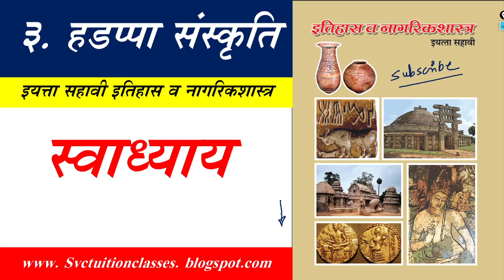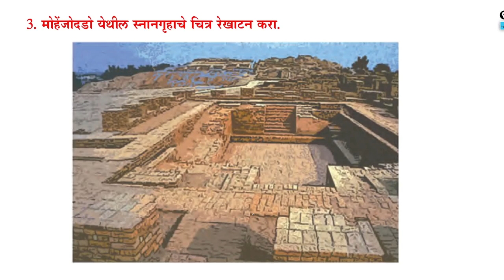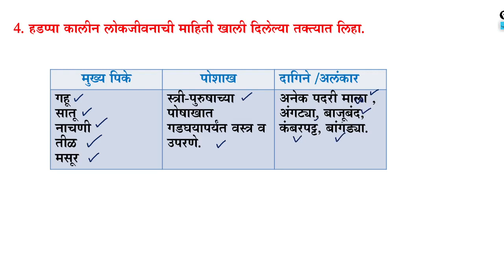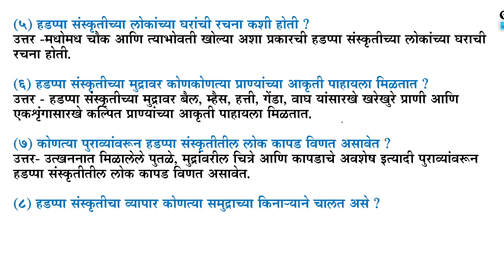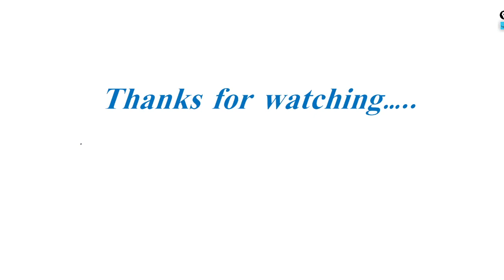हडप्पा संस्कृति स्वाध्याय सहावी इतिहास | class 6 History Hadappa sanskruti swadhay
हडप्पा संस्कृति स्वाध्याय स्वाध्याय इयत्ता सहावी इतिहास | class 6 History Hadappa sanskruti swadhay | इतिहास व नागरिकशास्त्र प्रकरण ३ हडप्पा संस्कृति स्वाध्याय | class 6th history and civics chapter 3 Harappan civilization exercise in marathi |